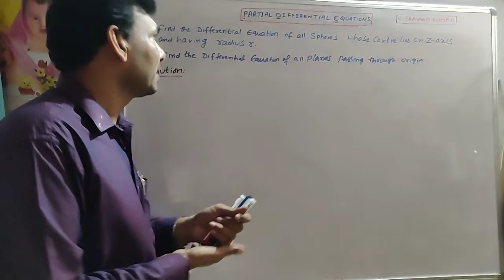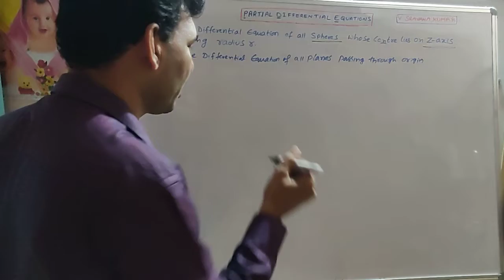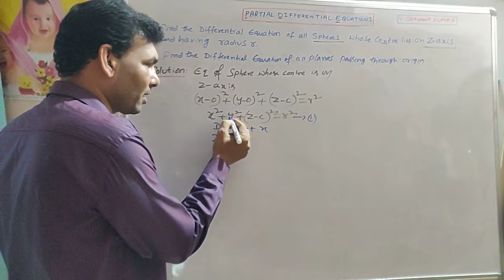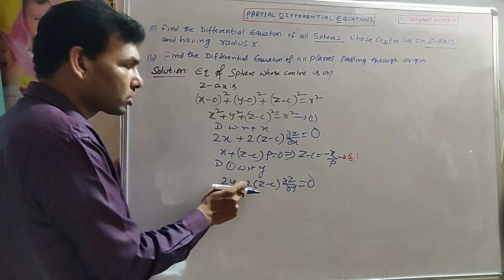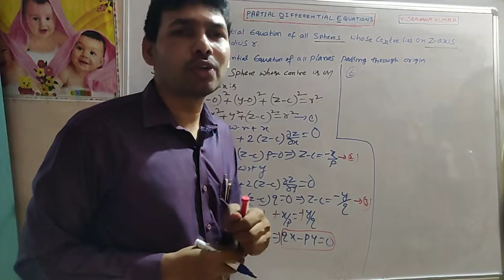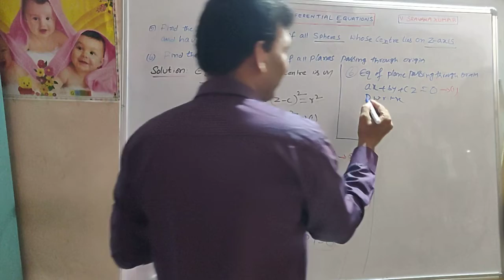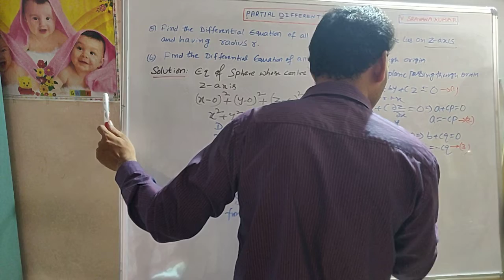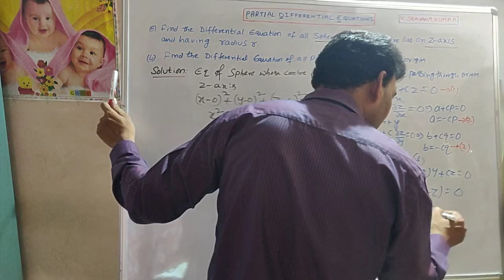PARTIAL DIFFERENTIAL EQUATIONS IN TELUGU-2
Formation of PDE